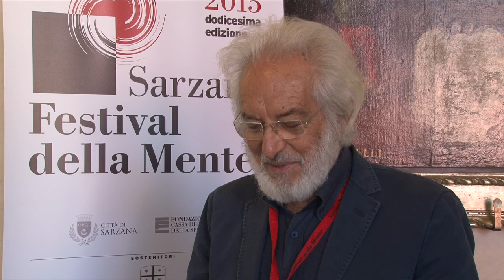I consigli di Mimmo Jodice rivolti ai giovani fotografi emergenti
Influenzato dai pittori surrealisti ,in particolare Magritte, in questa intervista Mimmo Jodice racconta cos’è per lui la fotografia e quale è lo stato della fotografia oggi.